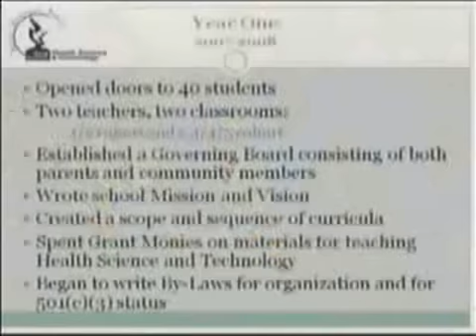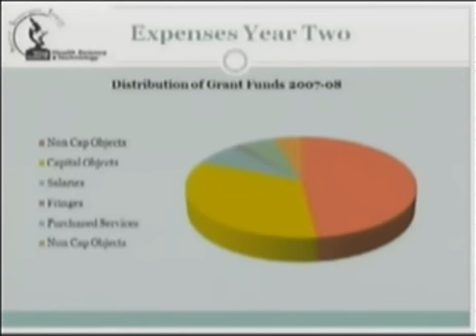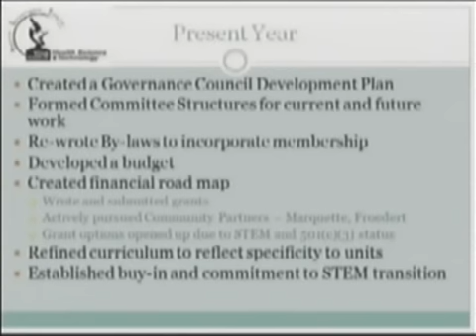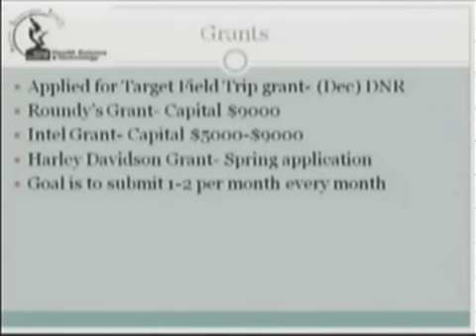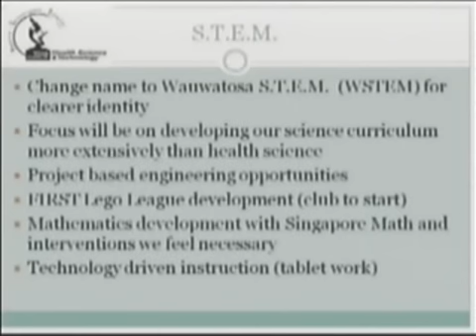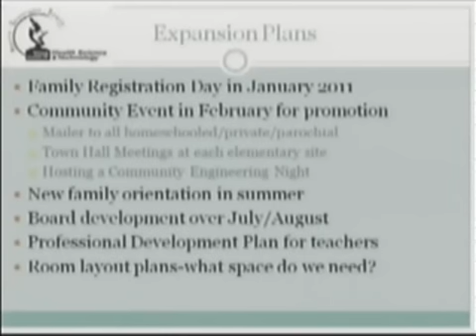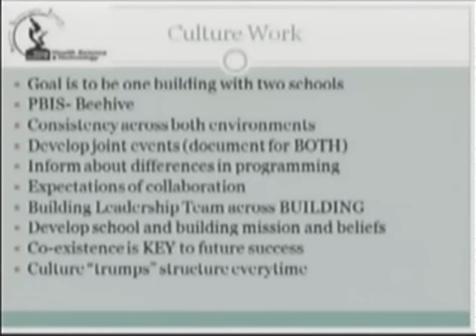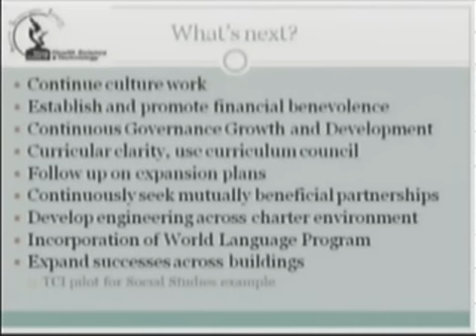February 14, 2011 Wauwatosa School District Board of Education Meeting